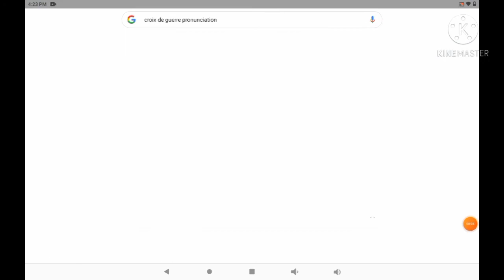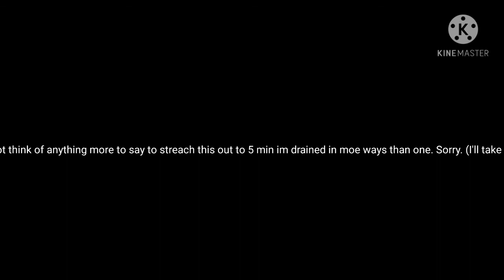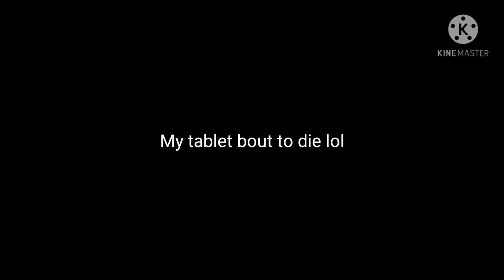Henry johnson ww1 hero (this is for school)